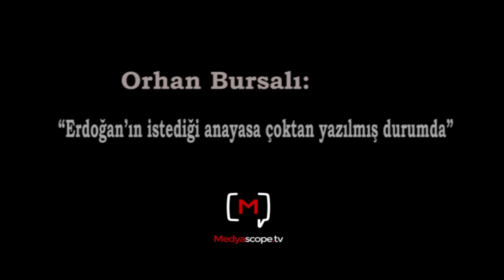Orhan Bursalı: “Erdoğan’ın istediği anayasa çoktan yazılmış durumda”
Medyascope.tv 28 Nisan 2016